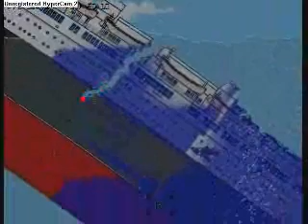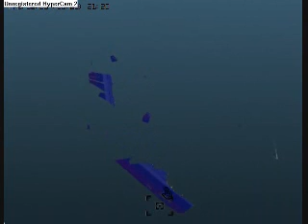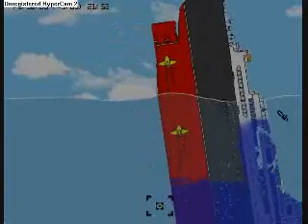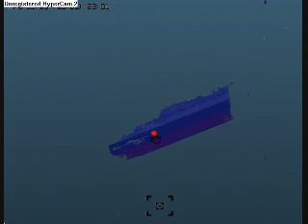my titanic sinking theroy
queen maric